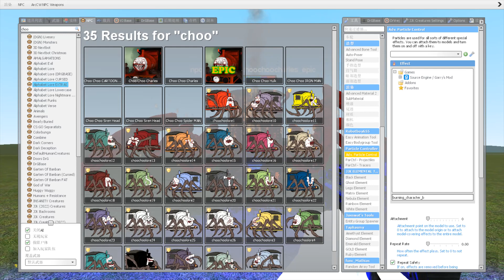COMBUSTION CHOO CHOO CHARLES x CHOO CHOO CARTOON CAT x CHOO CHOO HULK x In Garry's Mod!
CHOO CHOO CHARLES ALL COLORS & ELEMENTS In Garry's Mod!